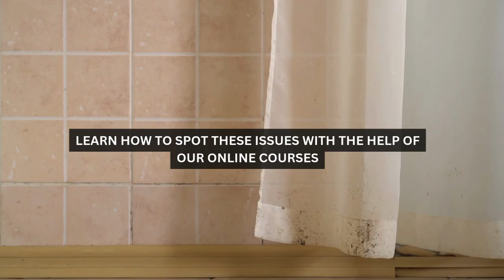Unlock 50% Off Secrets to Master Home Buying, Selling, and Inspecting!🏡✨ MMP ONLINE COURSES ON SALE!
Hey, everyone!

Have you noticed any home problems like water leaks or mold? Share your experiences in the comments below!

Let us know how you identify these issues and if you've tried any quick fixes before calling in the pros. Don't forget, our online courses are 50% off on June 16th and 17th. Save the date! Can't wait to see you all there.
🚀 Elevate Your Home Buying, Selling, or Inspecting Game! 🚀 Our top-notch online courses are designed to help you excel in every aspect, from thorough home inspections to expert negotiations.

✨ FLASH SALE ✨
🗓️ June 16 & 17, 2024
🎉 Enjoy 50% OFF on all our courses!
📚 Each course comes with:
Downloadable reading materials
Checklists
Ebook